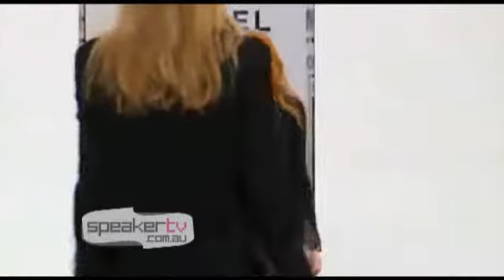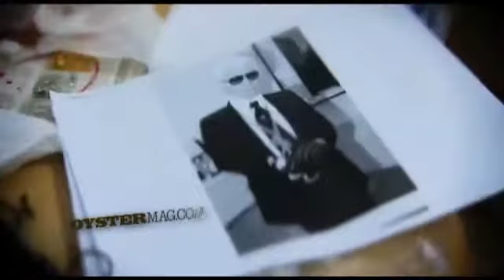Karl Lagerfeld Fashion shoot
Clearly, Karl Lagerfeld does not live in the past. He lives in Paris listening to Franz Ferdinand and might kill you with words. You've been warned.  Distributed by Tubemogul.